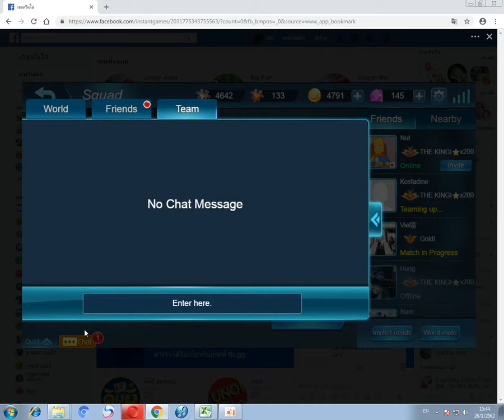Tank Battle - 3V3(Game Team 70 - Co-op with Kostadine)